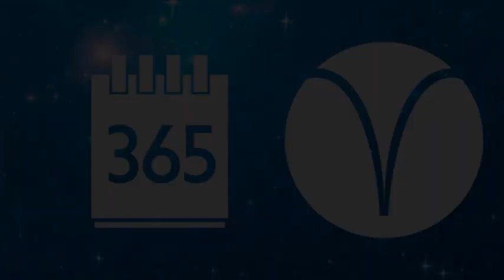Horoscope Bélier de novembre 2023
Ce mois de novembre sera, enfin, sous le signe de la stabilité professionnelle, car Jupiter est positionné sereinement dans votre ciel. L'horizon sera dégagé et plein de promesses. En amour, des projets à deux fleur...